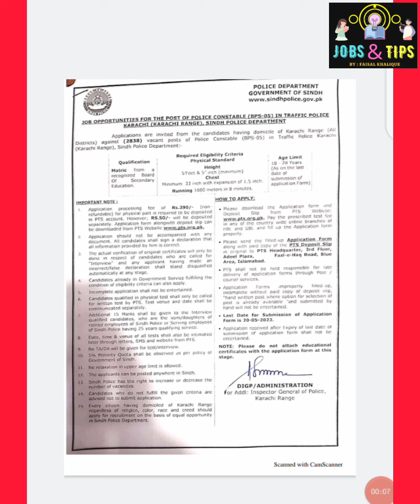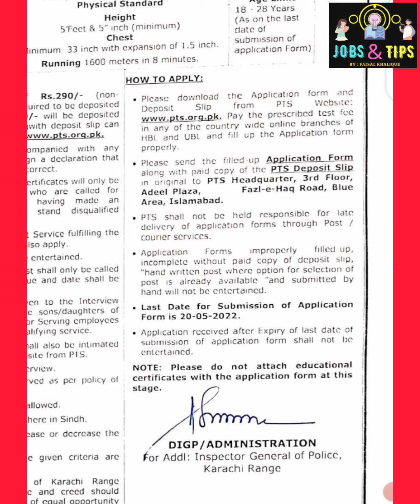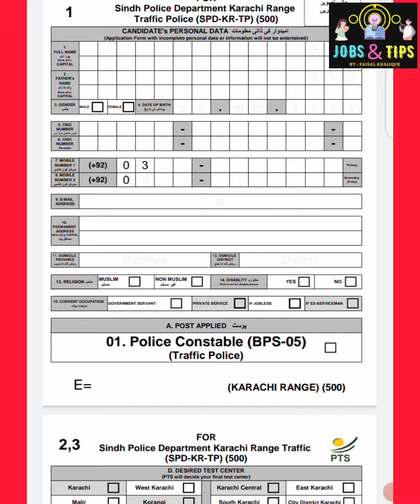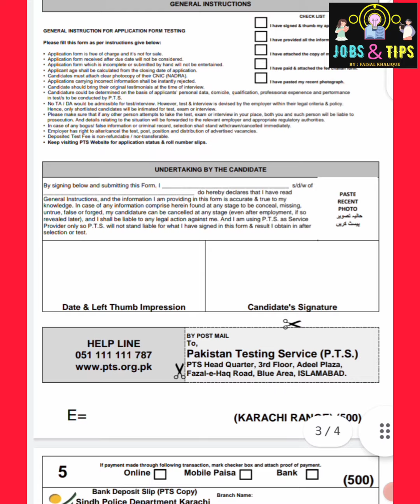Traffic Police Jobs 2022 | Sindh Police Department Jobs 2022 | New Jobs SPD-500| 2838 Vacancies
Apply by Downloading Application form From PTS Website and then Sending it to Given Address!
Sindh Police Karachi Range Jobs 2022